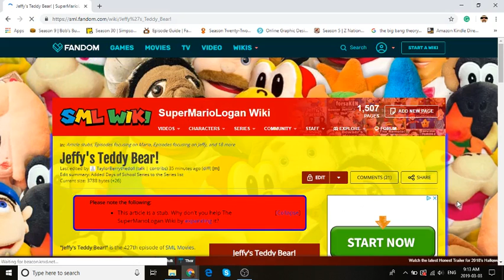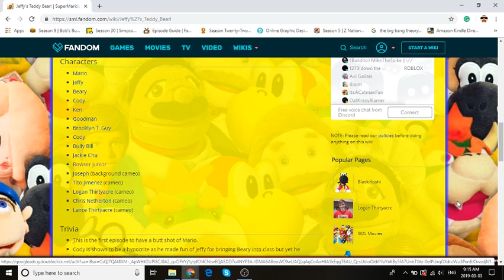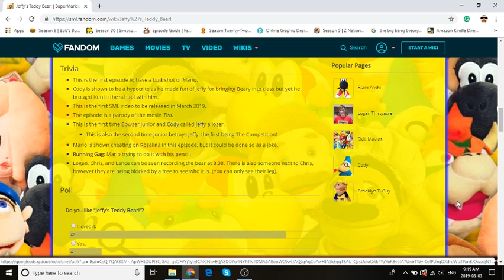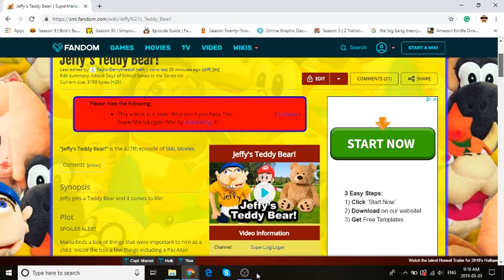SML: Jeffy's Teddy Bear! Review - Episode 427